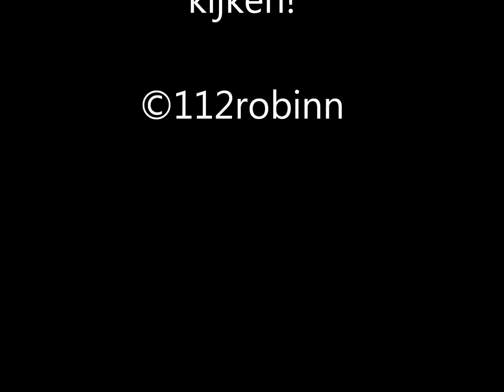Mijn bezoek aan brandweerkazerne Woudenberg en Nordhorn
Ik had niks te doen toen heb ik dit maar gemaakt
Dit was in de herfstvakantie de Ha op 0:18 is al vervangen door een nieuwe scania P230